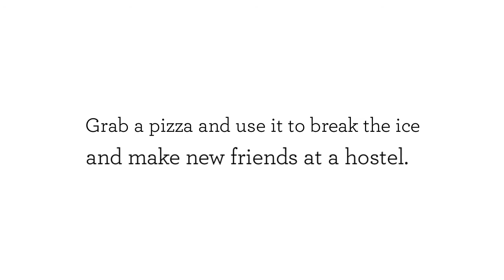Pizza Delivery - Reasons Why Pizza's The Perfect Travel Food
Pizza Delivery

Pizza is one of the different types of food in this world that is amazing. It is a favorite for everyone around the world of all ages. Even basic pizza styles are delicious on their own, but if you want to enjoy an authentic pizza experience, you should start experimenting with different topping combinations. At Garlic Jim's, we offer the best pizza that will satisfy your cravings.

If you are looking for a fresh, healthy, and delicious pizza, we got it at Garlic Jim's Famous Gourmet Pizza! Visit us online.

Garlic Jims
Pizza
Gourmet Pizza